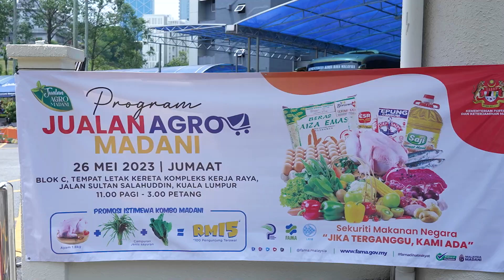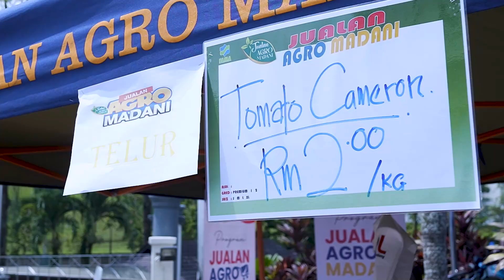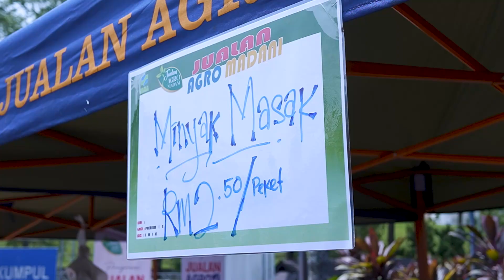Berita Ringkas Jualan AgroMadani @ Kompleks Kementerian Kerja Raya - 26 Mei 2023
Berita Ringkas FAMA

Jualan AgroMadani @ Kompleks Kementerian Kerja Raya
Kompleks Kerja Raya, Jalan Sultan Salahuddin, 50580 Kuala Lumpur.

26 Mei 2023 (Jumaat)